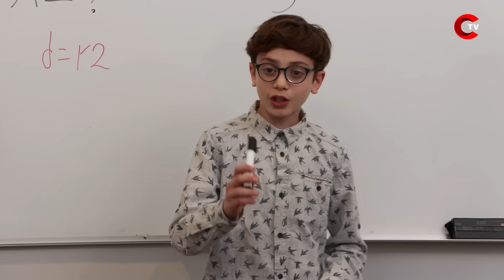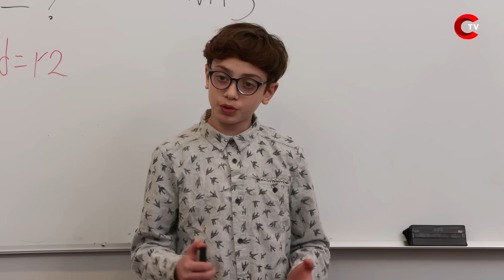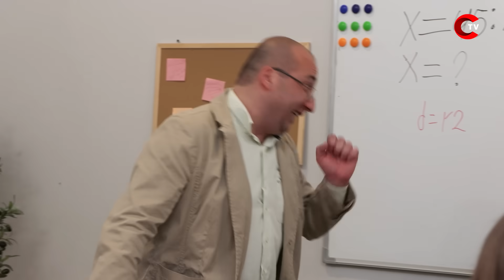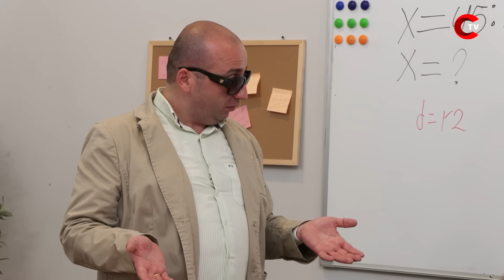საქანელა - ეპიზოდი #09 | სეზონი #05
🎪 საბავშვო იუმორისტული შოუ | KID'S SHOW
🔴 C KIDS™ | C CORPORATION